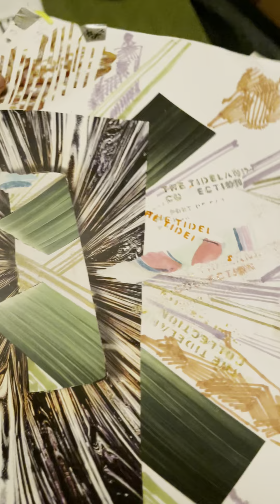Laying The Grounds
preparing us.